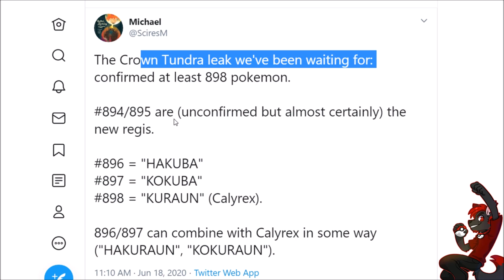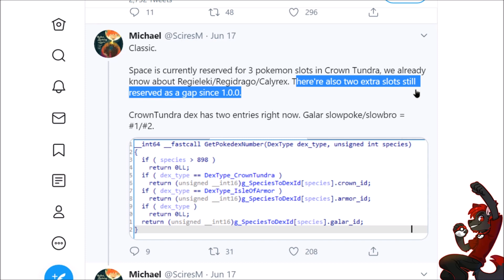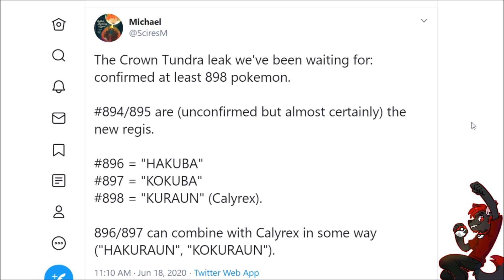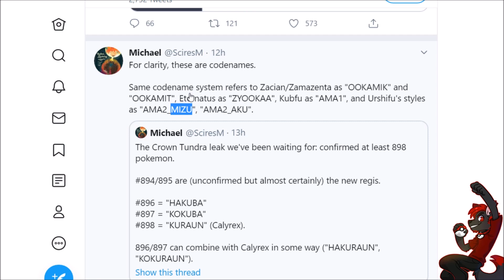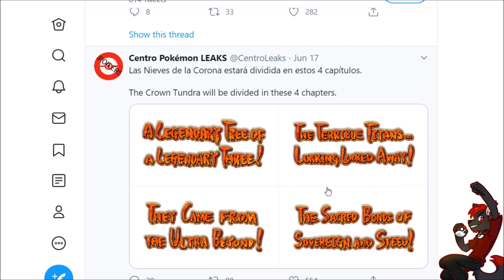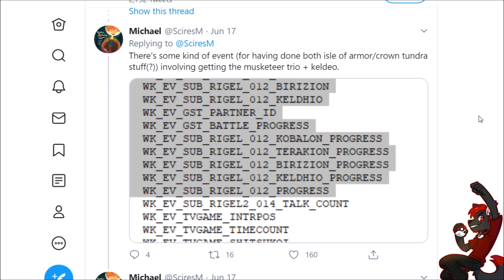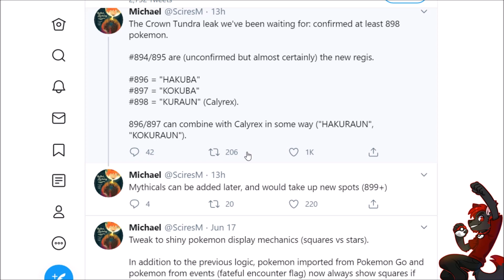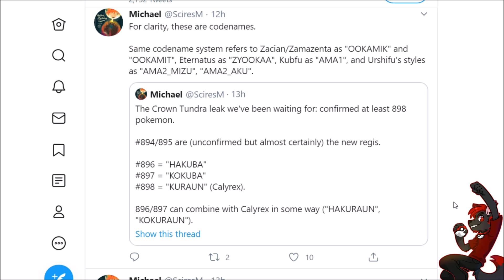NEW CROWN TUNDRA LEAKS! 2 New Pokemon | Calyrex Fusion | And More!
NEW POKEMON CROWN TUNDRA LEAKS! We have 2 New Pokemon that will be revealed with the Crown Tundra Update that will be used for Calyrex Forms or a Calyrex Fusion. This is a crazy Pokemon Sword and Shield leak from the Pokemon Isle of Armor Datamine. The Pokemon Sword and Shield Expansion Pass Crown Tundra Update is gonna be awesome!

New Pokemon Leak / 2 New Pokemon In The Crown Tundra Update